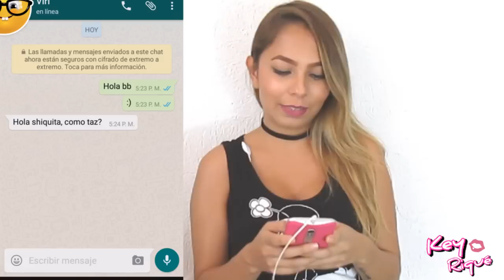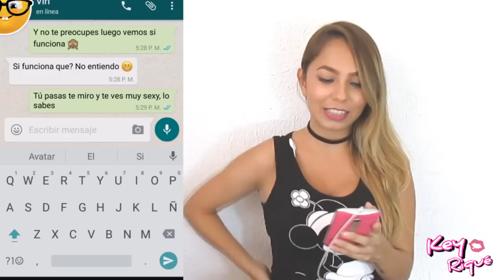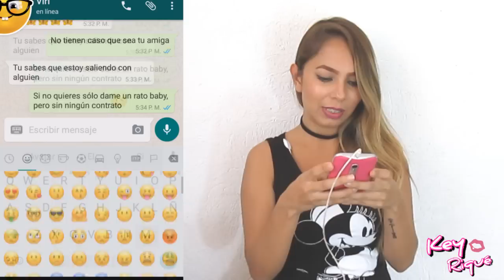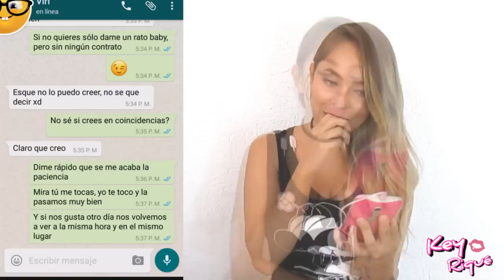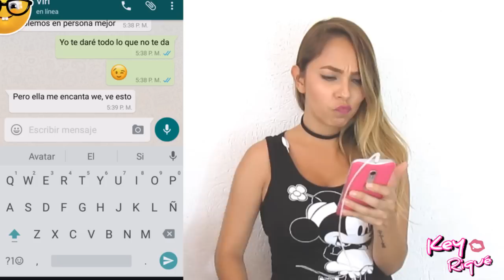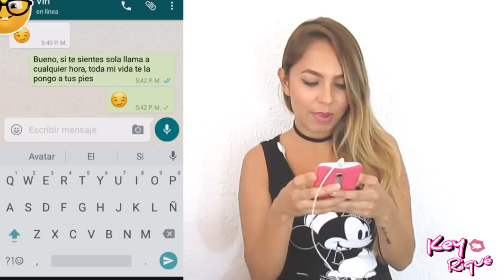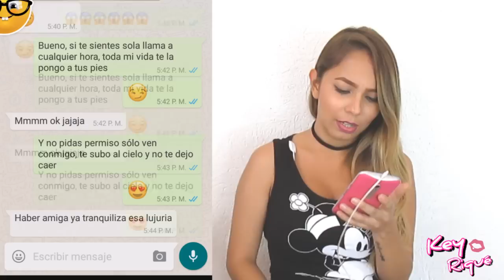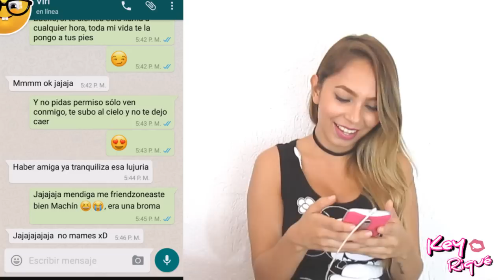BROMA A MI AMIGA CON CANCIÓN DE MALUMA // Key Riqué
MI EX NOVIO ME BESA // TAG DEL EX NOVIO ⤵

Love you rikuras 💕